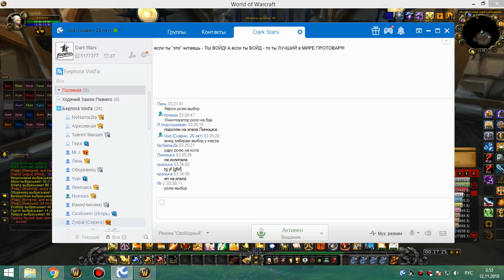ивк 25 ретрик-бомж 11 11 18